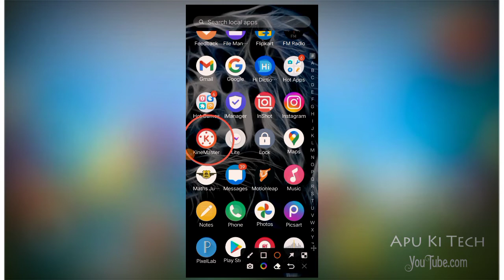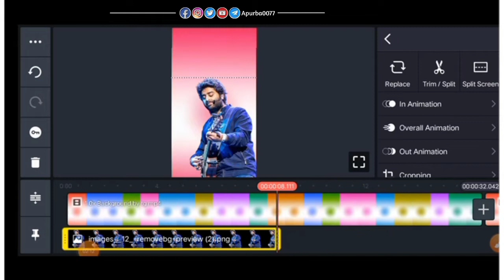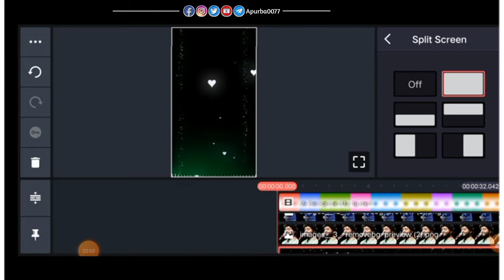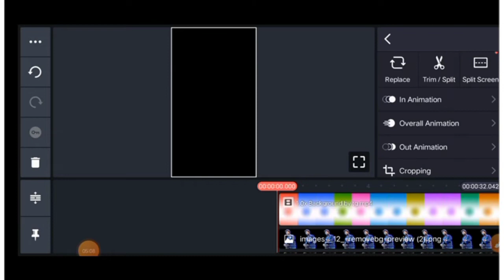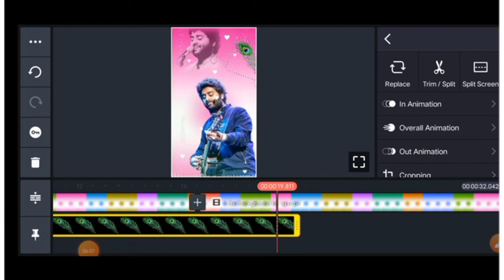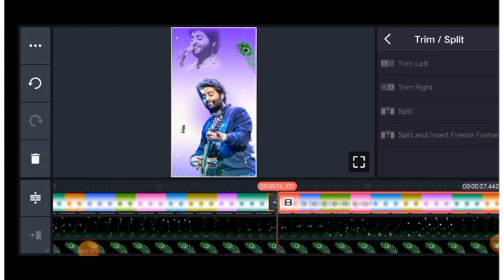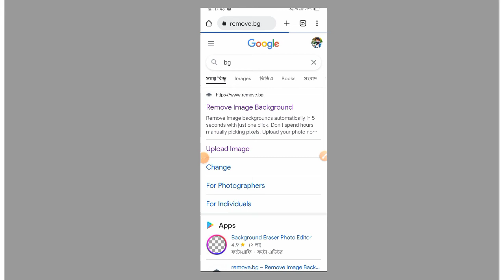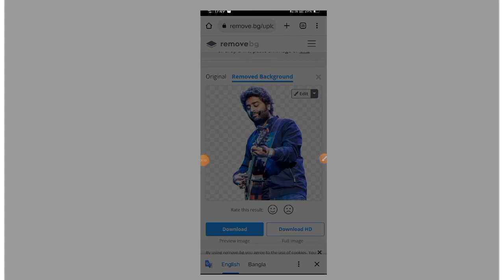New Trand Status Editing Tutorial|Trending Status Tutorial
New Trand Status Editing Tutorial|Trending Status Tutorial ‎@Apu Ki Tech